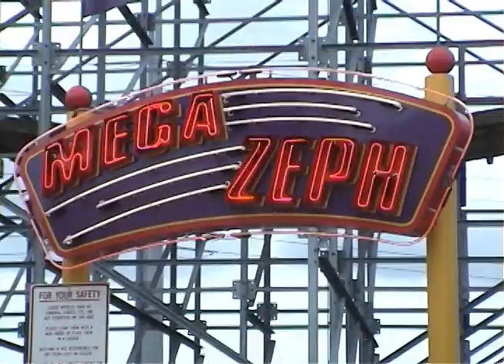Mega Zeph Wooden Roller Coaster POV Front & Back Seat Six Flags New Orleans Jazzland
POV video of Mega Zeph, the wooden roller coaster at Six Flags New Orleans/Jazzland that was destroyed by Hurricane Katrina.  This video was shot in 2001.